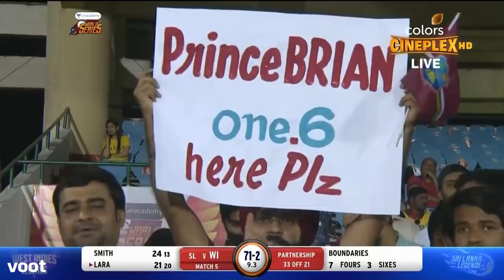Unacademy RSWS Cricket | Sri Lanka Legends Vs West Indies Legends | Full Match Highlights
Watch Lara, Dilshan & Jayasuriya smash records once again! Catch all the action on Voot

To watch the live match for free, download the Voot App now!

Unacademy Road Safety World Series is a Twenty20 extravaganza in association with the Road Safety Cell, Government of Maharashtra! 6 Nations, 15 Matches - Who will win it all?
Sri Lanka Legends Squad : Thilakartna Dilshan (C), Upul Tharanga, Chamara Silva, Chinthaka Jayasinghe, Thilan Thushara Mirandu, Dhamika Prasad, Rangana Herath, Chamara Kapugedera, Dulanjana Hettithantrige, Nuwan Kulasekera, Russel Arnold, Ajantha Mendis, Farveez Maharoof, Sanath Jayasuriya
West Indies Legends Squad : Brian Lara (C), Pedro Collins, Ridley Jacobs, Danza Hyatt, Tino Best, Sulieman Benn, Dinanath Ramnarine, Renford Pinnock, Mahendra Nagamootoo, Adam Sanford, Carl Hooper, Dwayne Smith, Ryan Austin, William Perkins